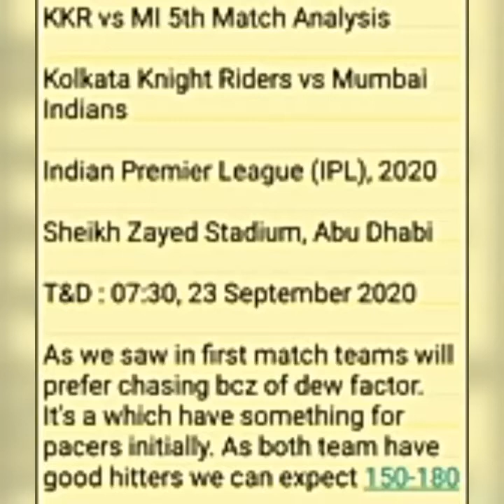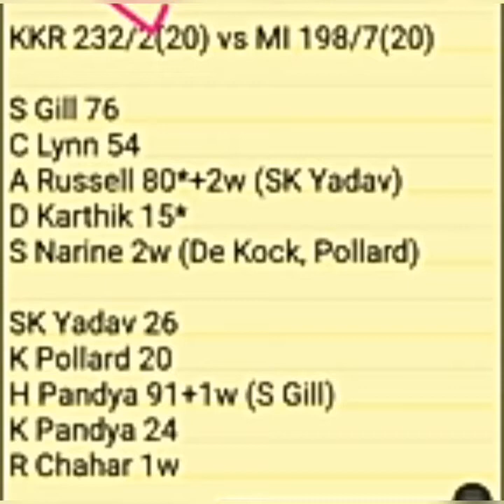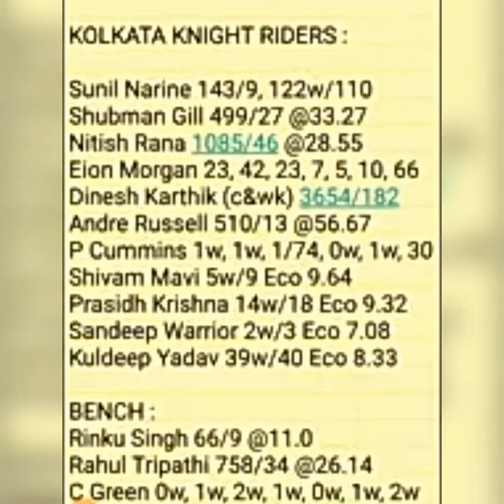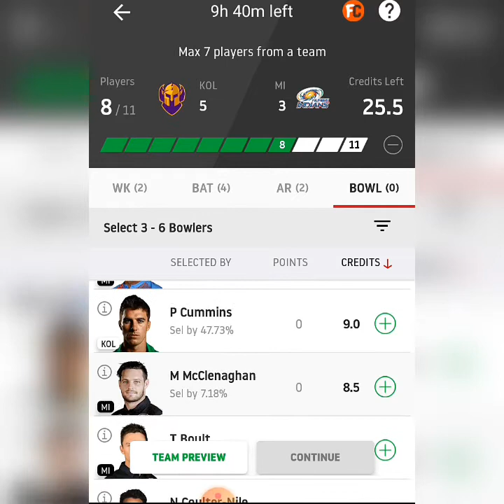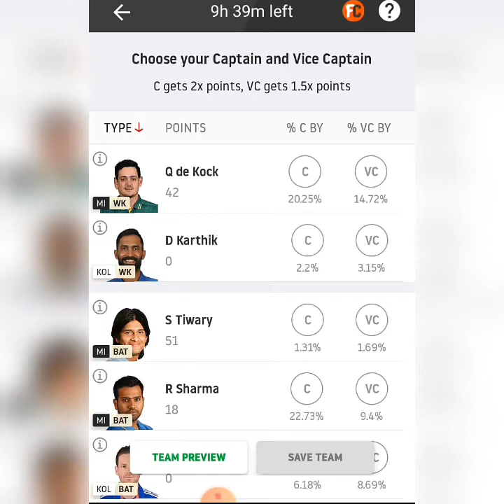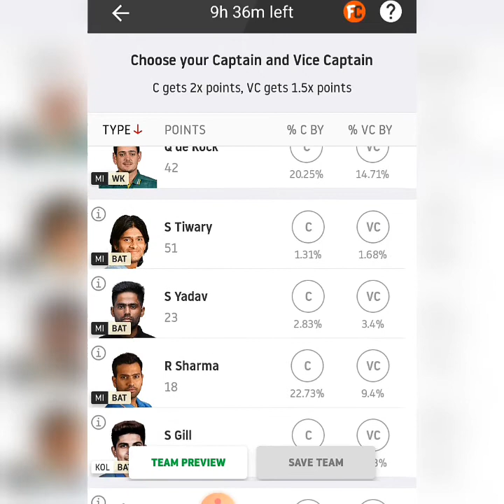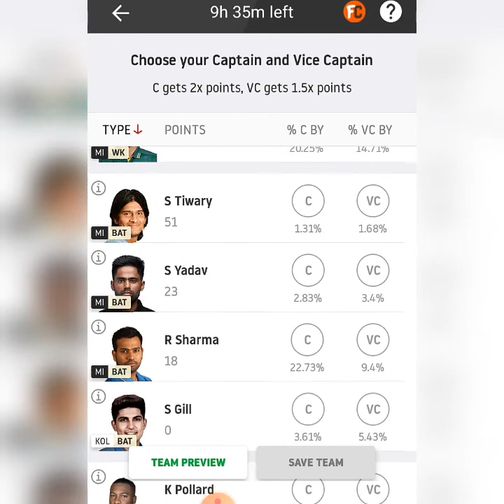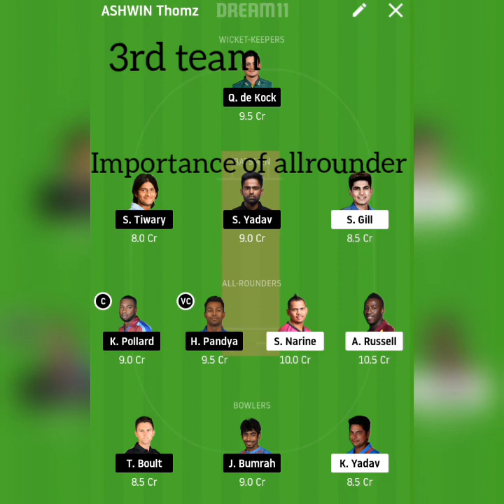KKR VS MI | ipl2020| dream11| malayalam | prediction |KKR VS MI 2020 5th match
5th match
ipl2020
dream11 team
kkr vsmi
dream11 prediction